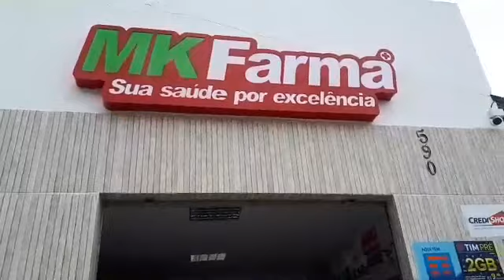Agora é de fato. Imprensa é proibida de entrar no HRTN